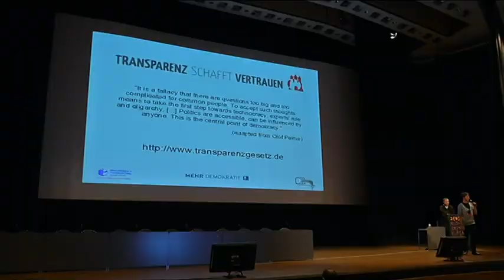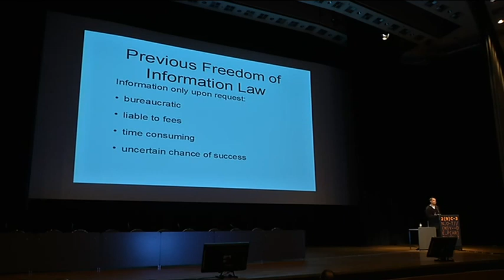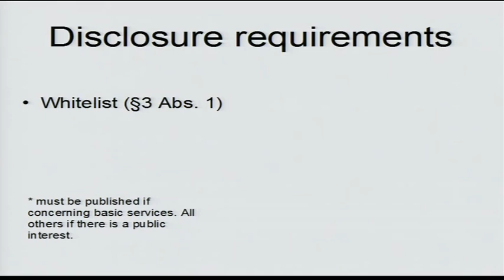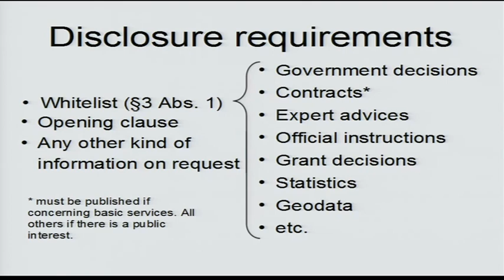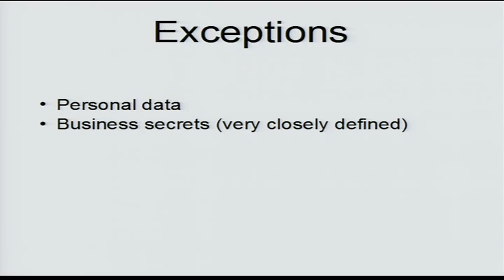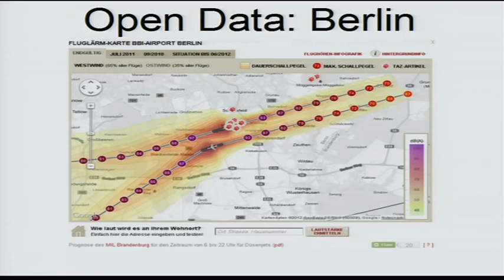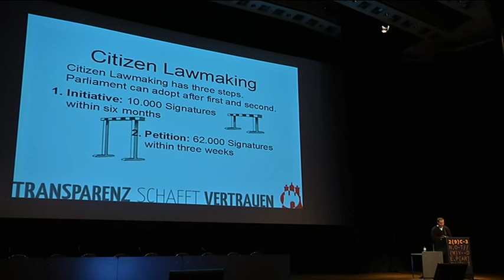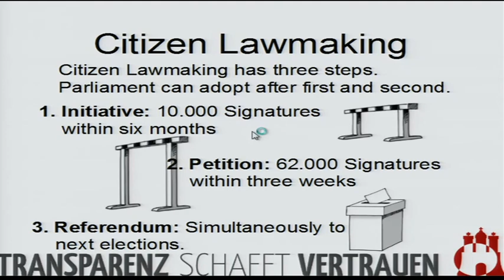29C3 2012 eng transparenzgesetz hh